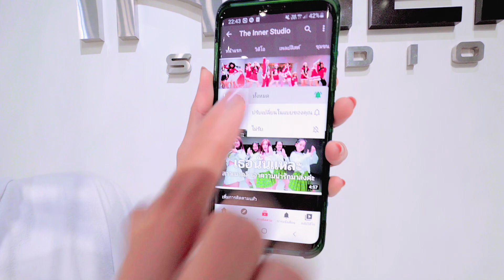INNER KIDS │LIKE I DO - J.TAJOR